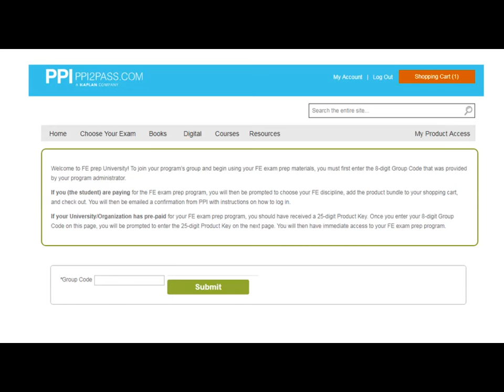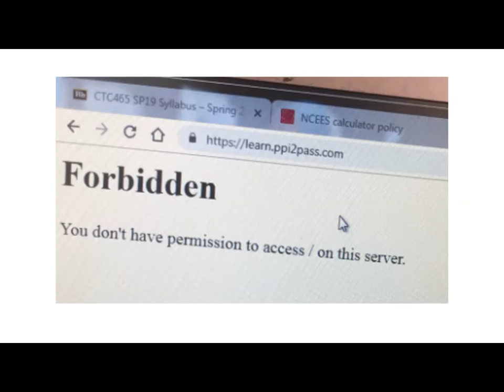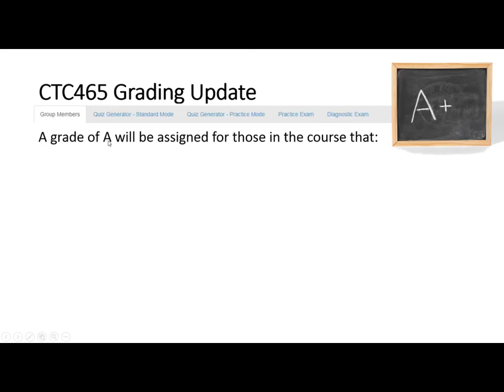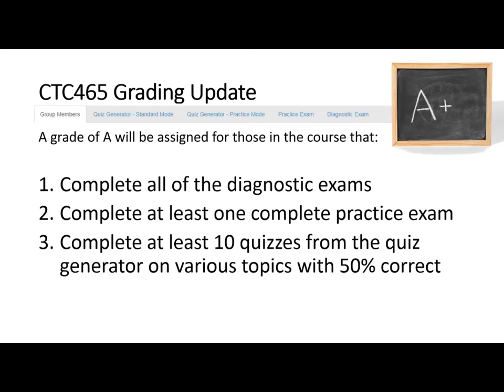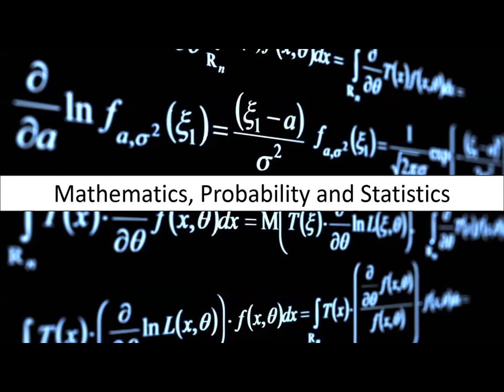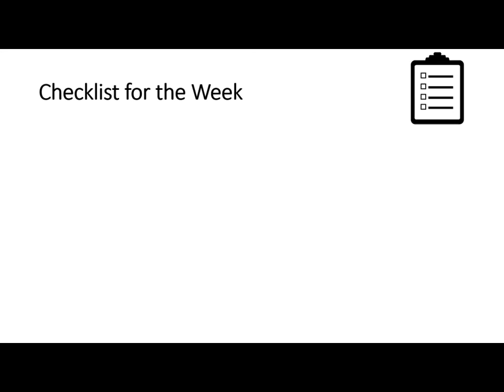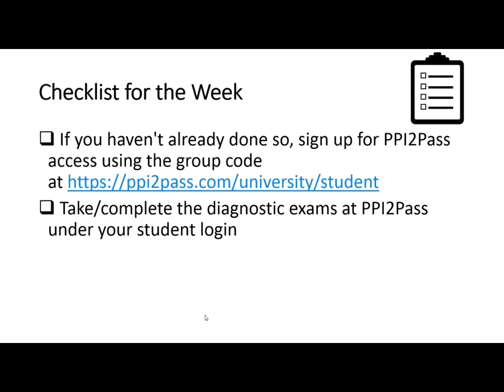CTC465 Week 2 - Math Probability and Statistics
CTC465 FE Review